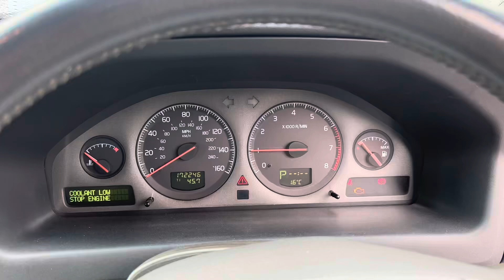Разборка Opel-Corsa C 2000-2006, 1.2 (VIN:W0L0XCF0834276627) LN52BXC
Основные характеристики:
Год выпуска: 2003
Двигатель: 19BK0604
Объём двигателя: 1.2
Тип двигателя: Бензин
Коробка передач: КПП 5-ст.мех.(МКПП)
Кузов: Хэтчбэк 3 дв.
Смотри каталог запчастей Opel-Corsa C 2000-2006 на :
⏰ Режим работы колл-центра:
08:00 – 20:00 – ежедневно